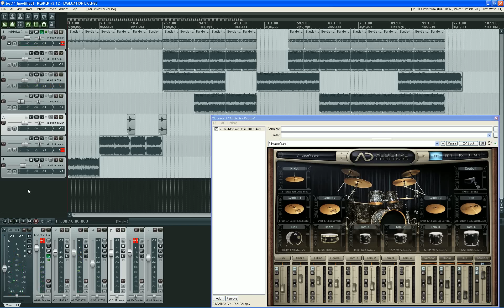Right in to the sun (base only)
Base i've done today that i called "Right in to the sun".